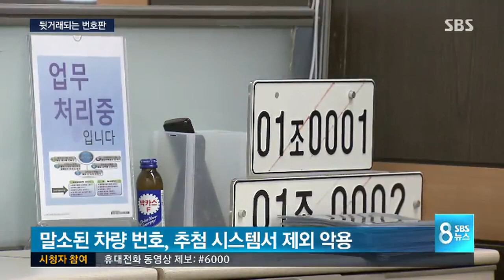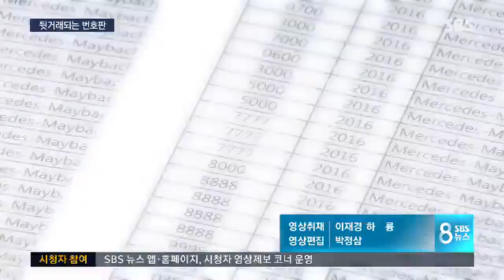수백만 원까지 주고받는 차량 황금 번호의 비밀 / SBS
황금 번호는 등급별 가격이 정해져 있습니다. 예를 들어 네 자리가 한 숫자인, 1111 같은 번호가 가장 비쌉니다. 그다음으로는 2000(2천), 3000(3천) 같은 번호가 비싸고 3377처럼 두 숫자의 조합도 굉장히 선호되는 번호인데 가격은 50만 원부터 300만 원 정도라고 합니다.

원칙적으로 특정 번호를 고르는 건 불가능하다는데 어떻게 이렇게 거래가 가능한 건지, 계속해서 안상우 기자가 전해드리겠습니다.